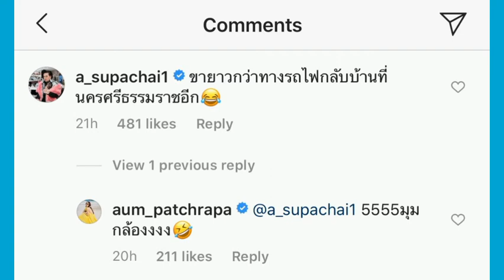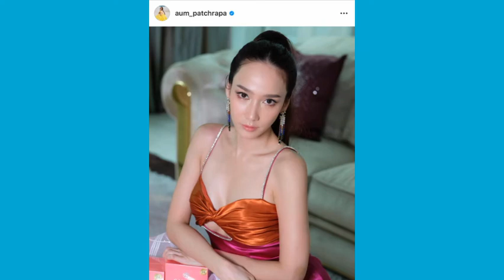เอ​ ศุภชัย​ เอาคืน​ แซวอั้ม​ ขายาวกว่าทางรถไฟ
อั้ม​พัชราภา